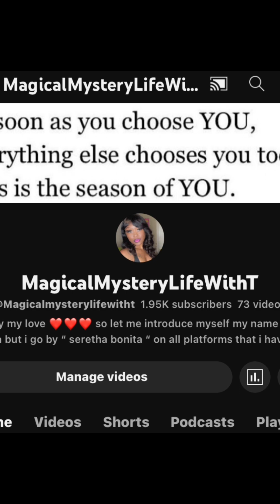Taurus - current energy .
Hey luvs :)